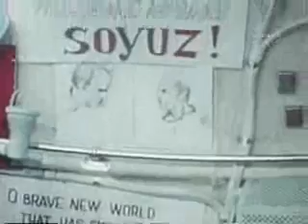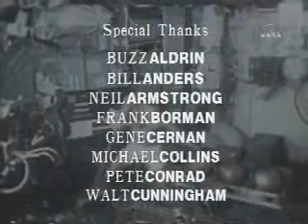Space History: Part11 Apollo17 Last words on the moon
Space History: Part11 Apollo17
Last man on the moon